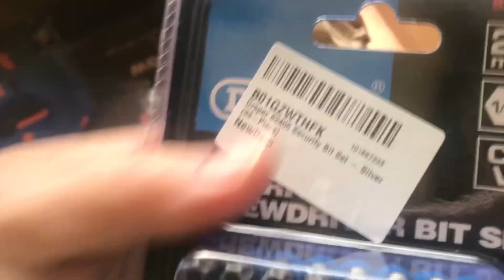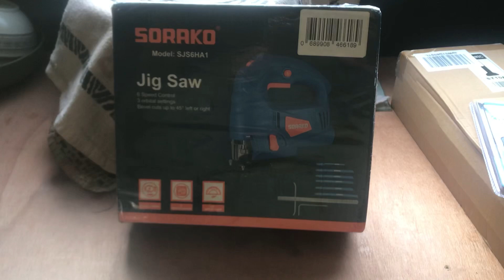A surprise parcel .. Thankyou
A parcel from a sponsor to help me with rest of build!